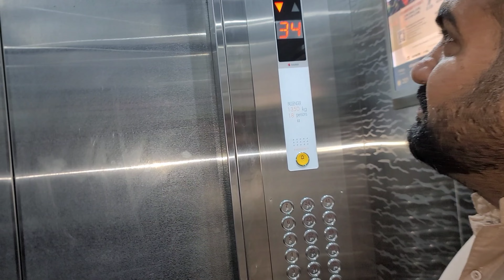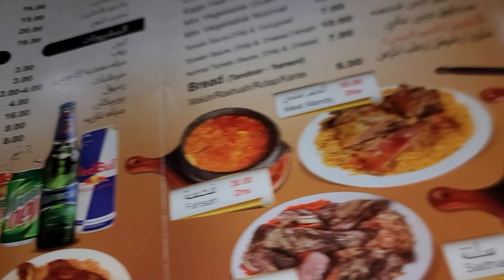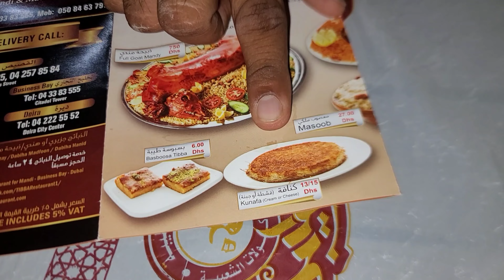Dubai mai dinner kiya friends k sath